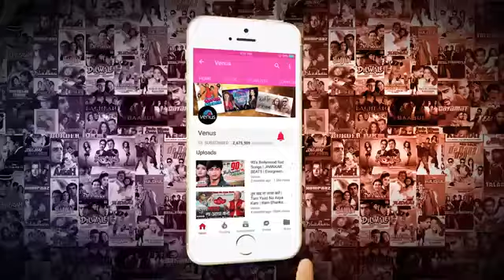Indian 90/GOLDEN HiTS FILAM songs..